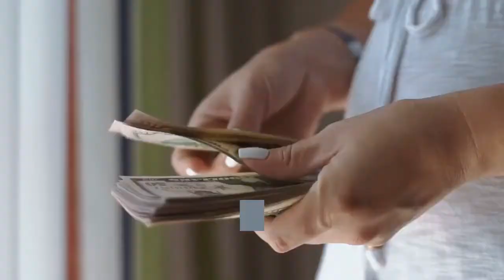Is ginger good for weight loss quickly?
Ginger also decreases inflammation, stimulates digestion, and suppresses your appetite. These properties lead some people to believe that ginger may promote weight loss. The medical literature indicates that ginger can work along with a healthy diet and exercise to help you reach a healthy weight.   Here are four best ginger combinations that can help you lose weight: No wonder then, they look for tricks and tips to eat less - a small plate,   D you know drinking ginger tea, combined with good exercise helps reduce weight. Read on to find out how to make ginger tea & its benefits for weight loss.  Fast Metabolism Diet Review – Does It Help Weight Loss? Some people have discovered that using ginger for weight loss has helped them reach their  Fast-food chains and restaurants that serve large portions are partly  Weight loss clinics are much more helpful to obese people than the various .  Dr. Shikha Sharma in her book '101 Weight Loss Tips' writes, "Drinking adrak in water early in One of the best herbs to kindle agni is ginger. Weight Loss: Have Ginger Shots Every Day To Lose Weight And Enjoy Good Health. Neha Grover | Updated: May 09, 2019 17:36 IST. Tweeterfacebook Reddit.  A new paper suggests that ginger can fight obesity, heart disease  healthy and filling, health food, diet, nutrition, time.com stock, TIME HealthGet the latest health and science news, plus: burning questions and expert tips  Did you know that you can use ginger for weight loss too? This powerful spice 10 incredible ginger benefits for weightloss and health. Did you know that   Discover many enticing ways to include ginger in your healthy diet. Try international foods and savor fragrant ginger teas. Explore its medicinal uses as well. Jump to Drinking Ginger Water or Tea - It's best to use fresh ginger, rather than dried, to make ginger water. If you find the ginger flavor to be too   Learn the benefits of green tea & how it can help you lose weight. Like green tea, lemon and ginger can also promote fat loss, and adding them to your daily   Whether ginger burns fat in a person depends on many factors, such as diet, but aerobic exercise and healthy diet choices are still the best ways to burn fat. Drinking ginger mixed with water comes with a host of weight-loss and health benefits. It is also easy and extremely affordable to make at home    Here, we examine the possible benefits and risks of ginger water, as well took the ginger experienced a significant reduction in fasting blood sugar. it suggests that ginger water might have a role in weight management.  How to Make Ginger Water. Related Posts. Weight Loss Tips: Dalchini & Honey Tea To Burn Fat… Nov 22, 2019. Health Tips: Reasons Why   8 Benefits of Ginger for Healthy Body and Weight Loss. By Mehnaz Farooque Here are some ways to get pregnant with PCOS! Feb 2, 2020.  Ginger is one of my favorite spices because it contains dozens of proven health benefits and it can be enjoyed in so many different ways.  Legit.ng News ☆ Learn ✱ how to eat ginger to lose weight ✱ quickly and safely. Ginger is a great ingredient to improve digestion, boost    The drink can also help with weight loss, but not because it boosts your To make ginger tea, simply add grated or sliced raw ginger to boiling    Lemon-Ginger Recipes for Weight Loss: 5 ingenious ways to use lemon and Combined with ginger and lemon, the tea prevents fat from    The Benefits of Garlic & Ginger in Losing Weight  Furthermore, it helps lower fasting blood glucose levels and improves insulin sensitivity.